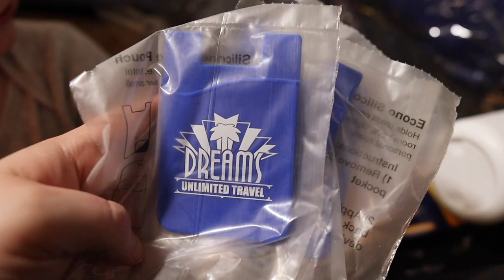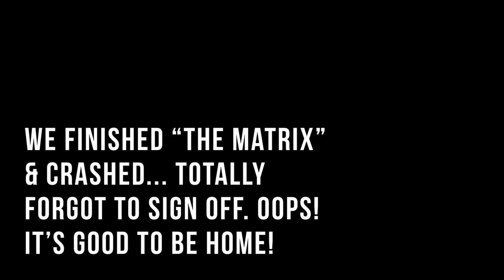Goodbye Cabin in the Woods! Hello City! | How to Disney Cruise Kit Unboxing & a Surprise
Today we check out of our cabin and head home! The road trip was so easy peasy. Thank goodness! Our first stop is in the city to pick up something for Peter‘s surprise trip... More on that later. We get unpacked and unbox a package from the travel agency we used to book our cruise. It has us very excited for January! Before we watch the rest of “The Matrix” and go to bed we swing by Target for Peter’s secret Santa gift. He’s going to Florida tomorrow!